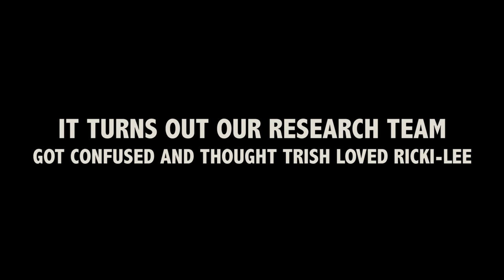Trish Gets A Singing Lesson From Ricki-Lee